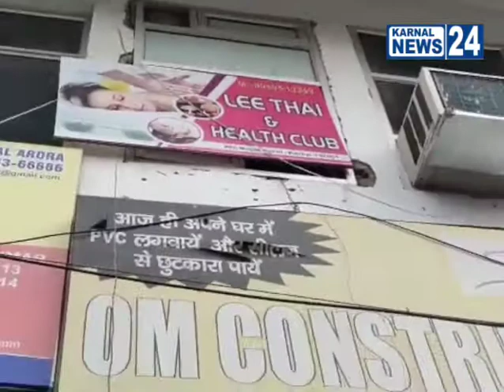करनाल के स्पा सेंटर पर हुई छापेमारी